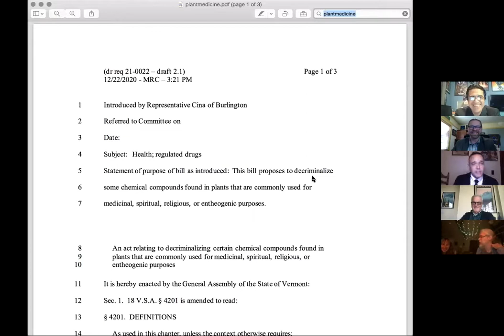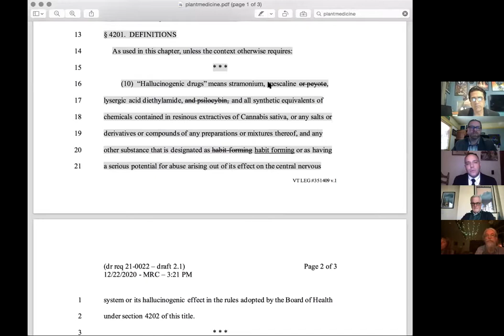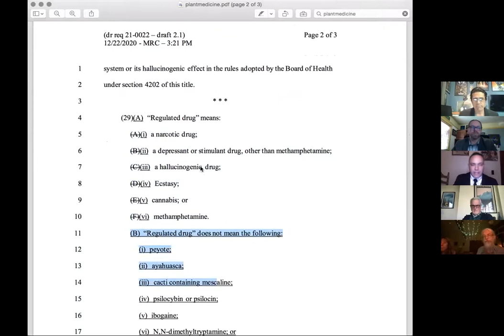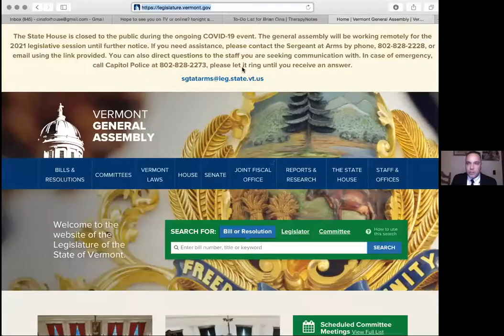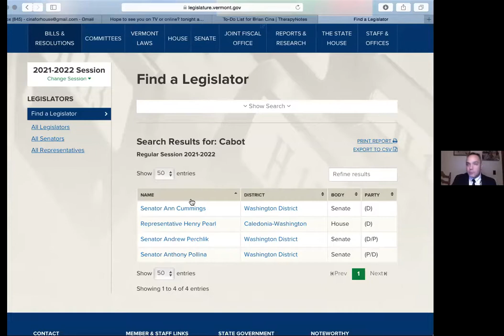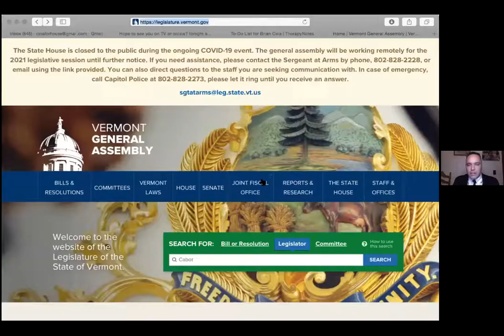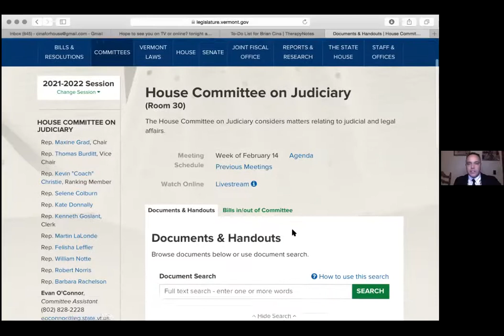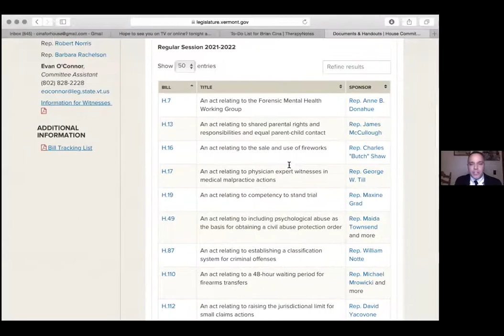Decriminalize Nature conversation with Vermont Representative Brian Cina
February 16th, 2021 Panel with Vermont Representative Brian Cina, Decriminalize Nature, and testimonials from Vermontians who have benefited from entheogens.

Vermont Representative Brian Cina will be introducing a bill in the next few days to decriminalize entheogenic plants and fungi that are commonly used for "medicinal, spiritual, religious, or entheogenic purposes."

Do you live in Vermont or know someone who does? Please have them contact their elected officials to let them know the importance of this bill to decriminalize entheogenic plants and fungi.